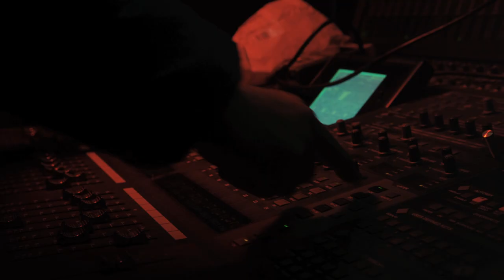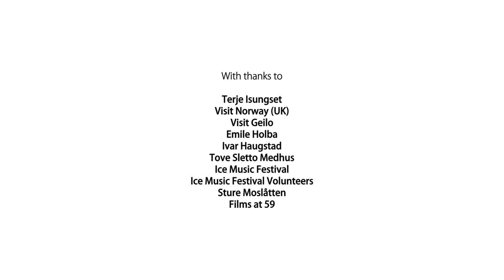Notes on Ice - Norway’s Ice Music Festival.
'Notes on Ice' is a documentary about the world's only Ice Music Festival, held in Geilo, Norway. Every year a group of eccentric musicians and ice carvers gather in the Norwegian mountains to create a truly unique event. All the instruments are created from wild ice, cut from frozen lakes. The stage and auditorium are sculpted from ice and snow. Amidst the great mass of globalised digital reproduction, this is music that is truly created in the moment; a blend of sound and place, man and nature, which hangs briefly in the cold night air before melting away into the darkness.

Official Finalist in the Banff Mountain Film Festival 2013, the Vancouver Mountain Film Festival 2014, the Dag Film Festival in Istanbul 2014, the New Zealand Mountain Film Festival 2014, and coming this year to the Film Festival Flix Mountain and Adventure Film Festival 2015, and the Festival del Sole in Napa Valley in July 2015.

The film was shot on a Red Epic in 4K and is available as an HD (1920 x 1080) or 4K (4096 x 2160) master, with stereo or Dolby Digital 5.1 surround sound audio.

Broadcast distribution through Argonon International / argononinternational.com/
Produced and Directed by Mark Whatmore and Mitch Turnbull
Filmed and Edited by Mark Whatmore
Sound Recorded by Dave Thacker
Post Production by Films@59
Production companies: Yoho Media & Bramble Media